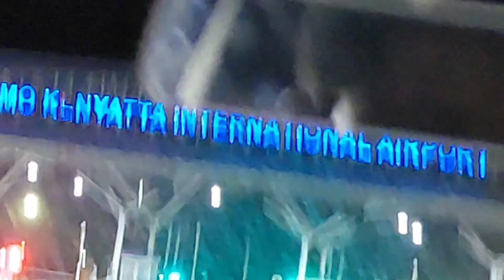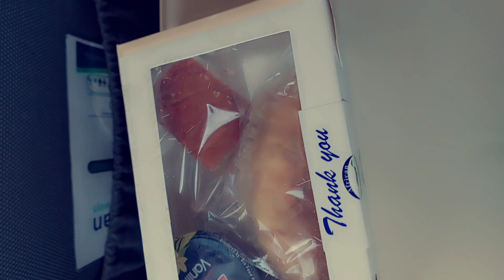safarki bayadhowa vlog qurux badan habibo